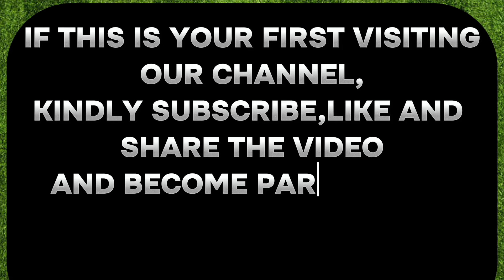FOOTBALL PREDICTIONS TODAY 18/01/2024 SOCCER PREDICTIONS TODAY | BETTING TIPS